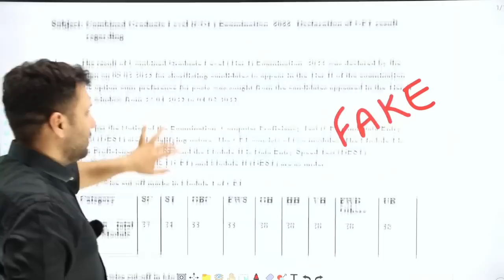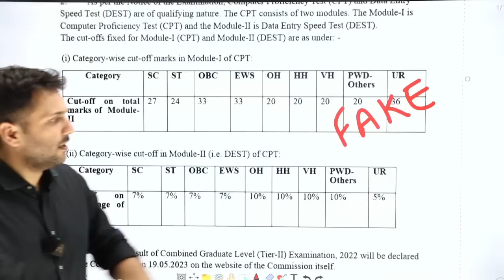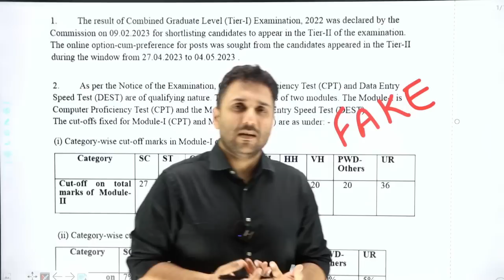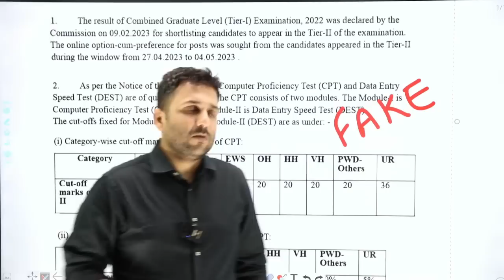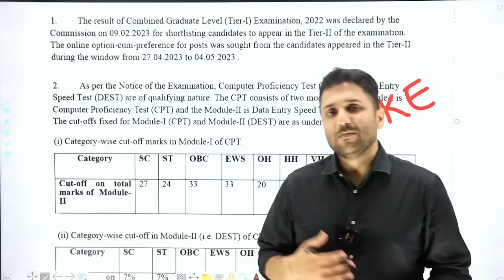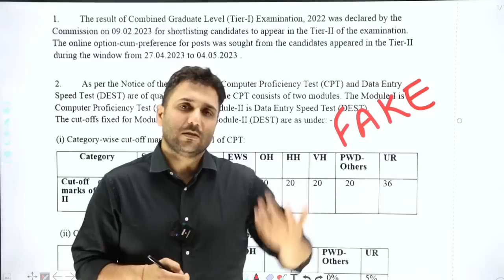CGL 2022 RESULT || FAKE KAISE HAI || HIGH CUTOFF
"Buy Mock Test at Discounted price👇🏻